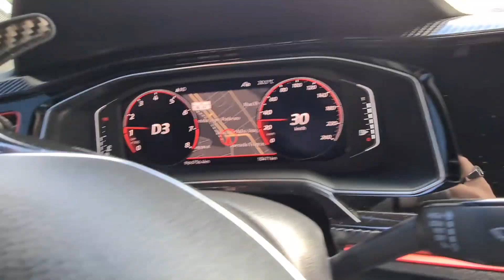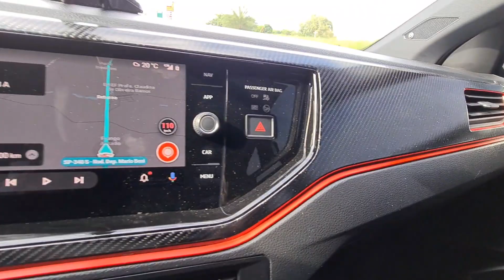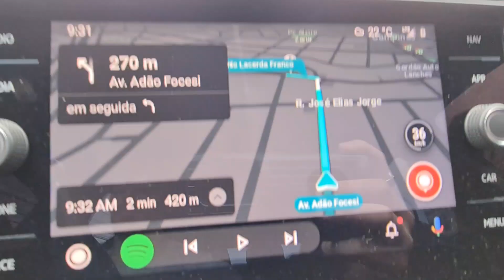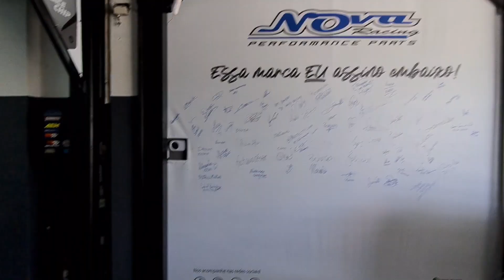POLO GTS | PROBLEMAS COM O ESCAPAMENTO ESPORTIVO MW Pipes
No vídeo de hoje você vai ver o grande problema que tive com o escapamento esportivo da MW Pipes no meu polo GTS.

 Não é de hoje que eu venho tendo problemas com escapamento esportivo do meu carro. Já tive problemas de alinhamento de ponteiras, barulho  abafador defeituoso. Agora meu escapamento caiu no chão por erro na soldagem da haste do suporte que deveria ficar presa ao coxim.

Tive que amarrar o escapamento com arame pois a MW Pipes não me atendeu como eu precisava.

após 1 mês tentando atendimento, eu procurei pela Nova Racing em Campinas SP para resolver meu problema.